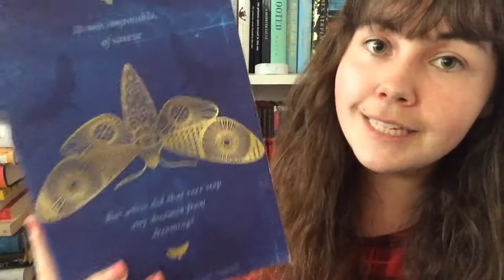ACOWAR AND ARC GIVEAWAY! [CLOSED]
If you would like to enter, you must be a subscriber and you must comment on this video with the answer to:
Who is your fictional crush?

Good luck!